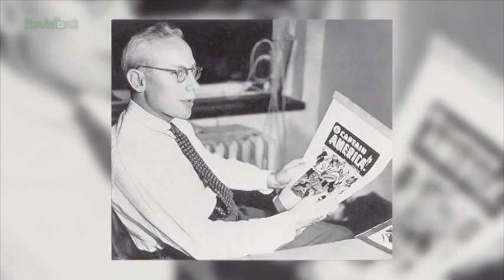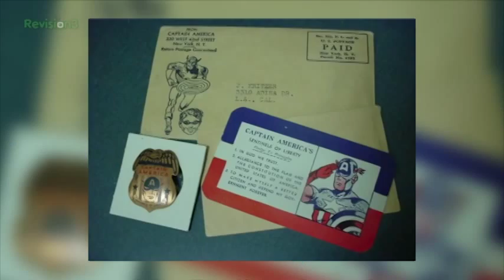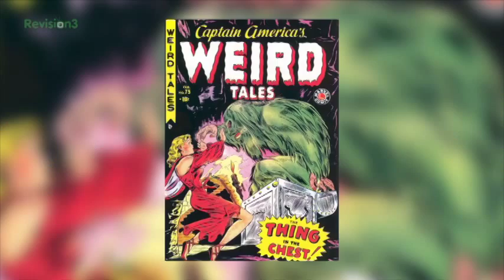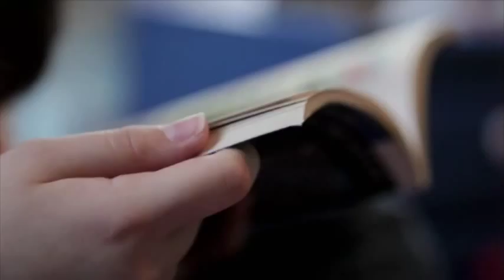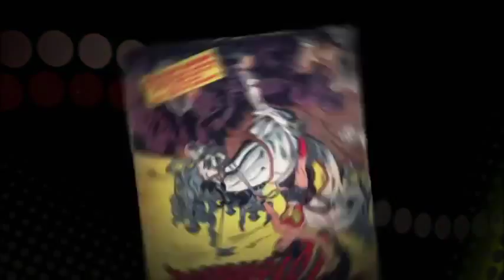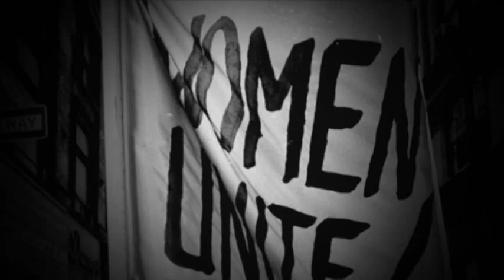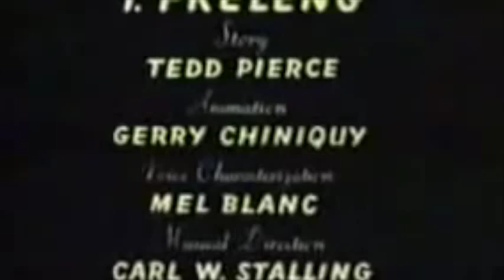Mass Media History WWII SD